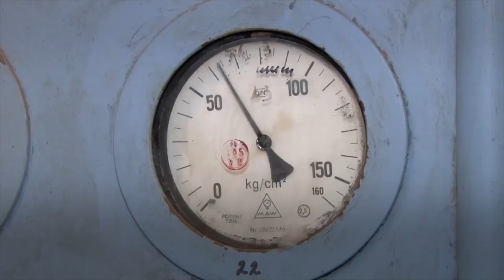Одесситы накопили долг за тепло: 575 миллионов гривен